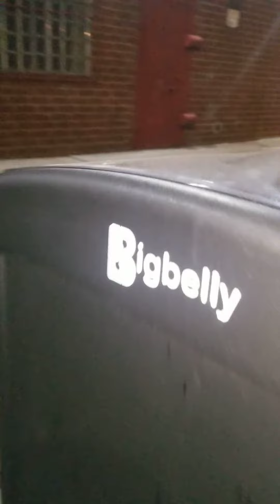A Revelation That Comes In a Brown Paper Bag